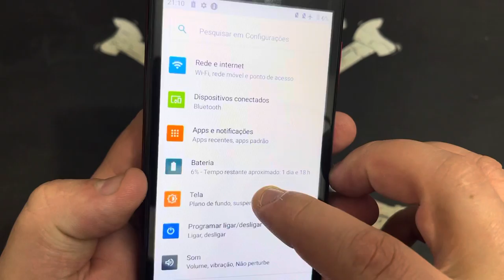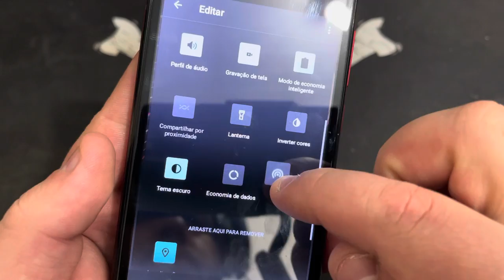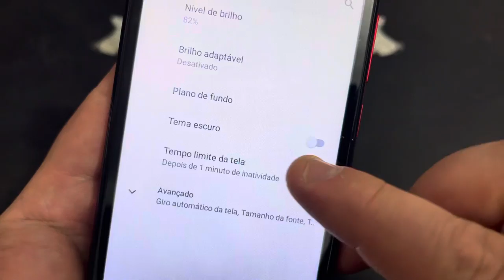Como Ativar e Desativa Modo Escuro ou Tema Escuro no Positivo Twist 4 Fit S509N |Android 10Q| Sem PC